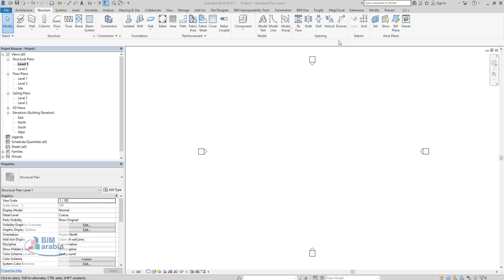Revit Tips Align Pattern in Curtain Wall Panel